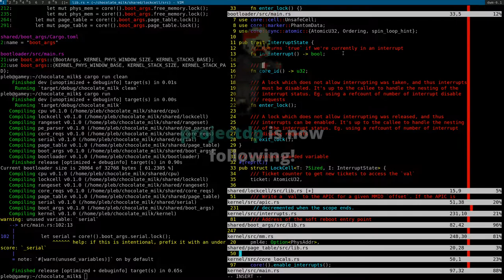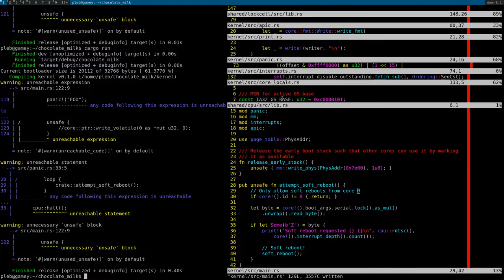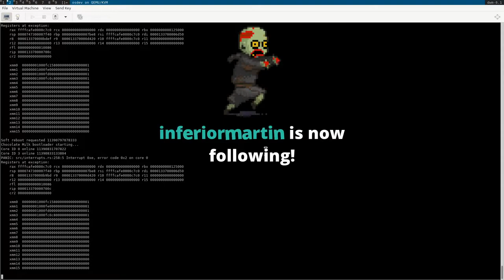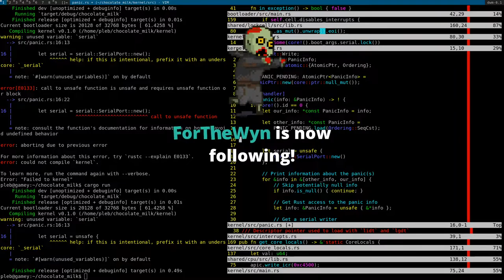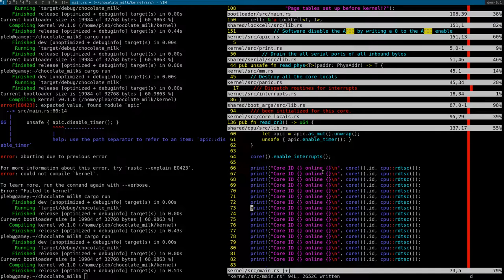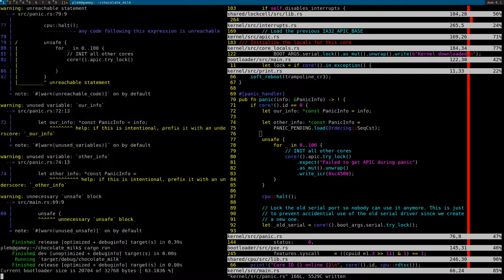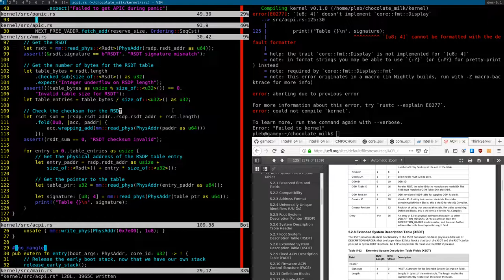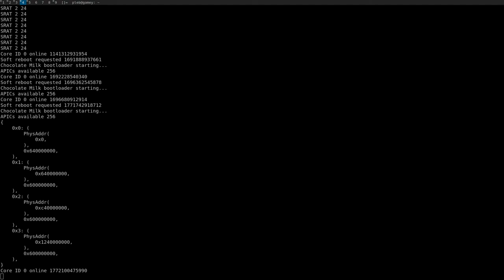Chocolate Milk: ACPI and NUMA (Part 1/2, 2020/04/16)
In this stream we add support for ACPI, allowing us to identify all APICs on the system. This allows us to bring up all other processors in a clean way. We also added NUMA support to our allocator, allowing cores to allocate memory which is most local to their core.